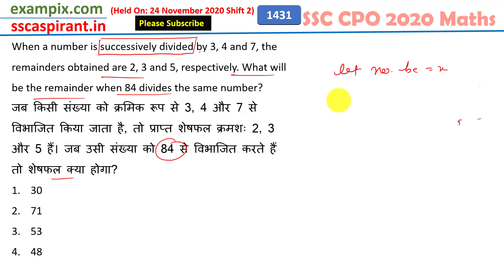जब किसी संख्या को क्रमिक रूप से 3, 4 और 7 से विभाजित किया जाता है, तो प्राप्त शेषफल क्रमशः....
When a number is successively divided by 3, 4 and 7, the remainders obtained are 2, 3 and 5, respectively. What will be the remainder when 84 divides the same number?
जब किसी संख्या को क्रमिक रूप से 3, 4 और 7 से विभाजित किया जाता है, तो प्राप्त शेषफल क्रमशः 2, 3 और 5 हैं। जब उसी संख्या को 84 से विभाजित करते हैं तो शेषफल क्या होगा?
30
71
53
48

Quick Link